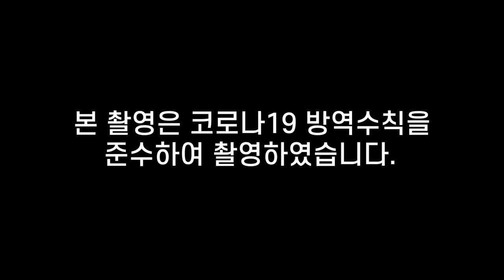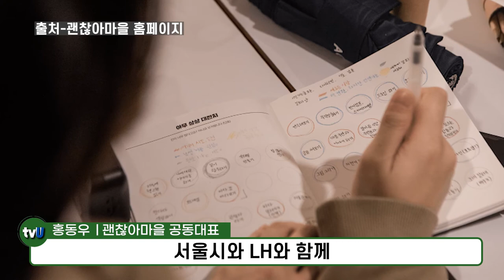[지방정부] 4월호 영국 BBC도 주목하는 목포 '괜찮아마을' 홍동우 주식회사 공장공장 대표 인터뷰